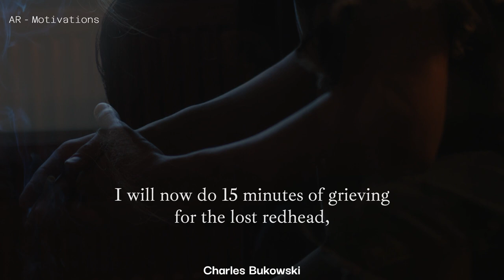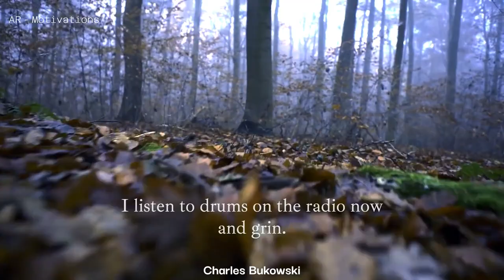“Melancholia” by Charles Bukowski - AR Motivations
“Melancholia” by Charles Bukowski
English Poem
English Poetry

“Melancholia”

the history of melancholia
includes all of us.

me, I writhe in dirty sheets
while staring at blue walls
and nothing.

I have gotten so used to melancholia
that
I greet it like an old
friend.

I will now do 15 minutes of grieving
for the lost redhead,
I tell the gods.

I do it and feel quite bad
quite sad,
then I rise
CLEANSED
even though nothing
is solved.

that’s what I get for kicking
religion in the ass.

I should have kicked the redhead
in the ass
where her brains and her bread and
butter are
at …

but, no, I’ve felt sad
about everything:
the lost redhead was just another
smash in a lifelong
loss …

I listen to drums on the radio now
and grin.
there is something wrong with me
besides
melancholia.

~Charles Bukowski, from The Pleasures of the Damned

AR Motivations the channel, where you will find the best quotes, poems, poetry, speeches, Literature and motivational stories & Sayings, from the greatest Intellectuals and philosophers of all time.
Stay Blessed.

AR Studio
Charles Bukowski
Rabindranath Tagore
AR Motivations
Quotes
Shorts
YouTube Shorts
Motivational Quotes
Quotes of Life
Inspirational Quotes
Best Quotes
Quotes of the Day
Motivational Stories
Motivational Speaks
Motivational Sayings
Wisdom
Esoteric
Stoic
Stoicism
Philosophy
Great Quotes
Love Quotes
Deep Quotes
Poetry
Spirituality
English Poetry
Poems